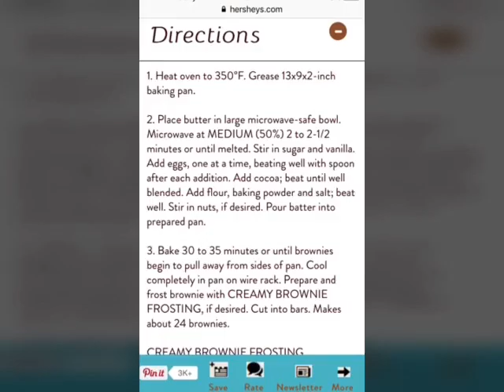BEST BROWNIES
This is dark chocolate brownies are succulent and tasty... This is a best brownies I have ever made..